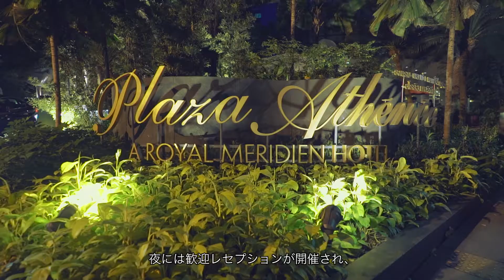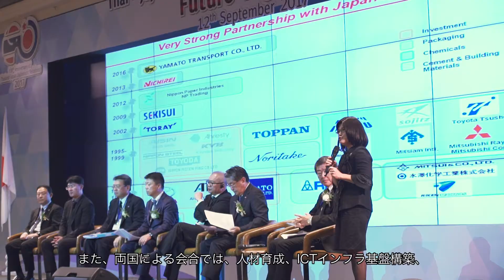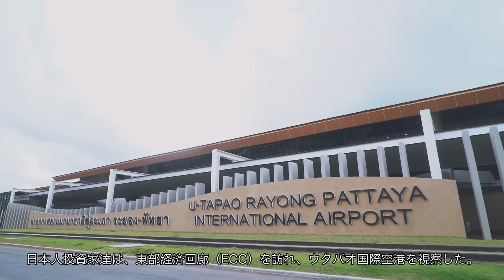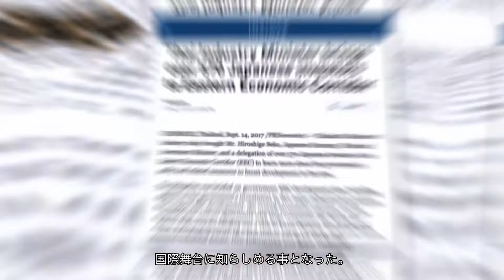Thai-Japanese Partnership toward Thailand 4.0 : Future Together // Japanese SUB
ปีพุทธศักราช 2560 ครบรอบ 130 ปี แห่งการสถาปนาความสัมพันธ์ทางด้านการฑูตระหว่างประเทศไทยและญี่ปุ่น